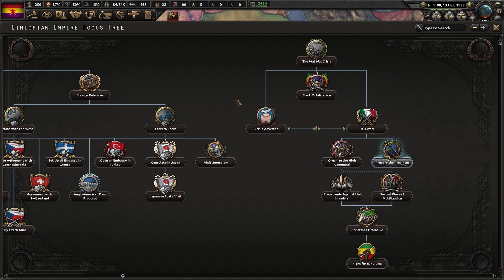Hearts of Iron 4 - Calm Before the Storm: España Comunista #2 "El Liderazgo del PCE"